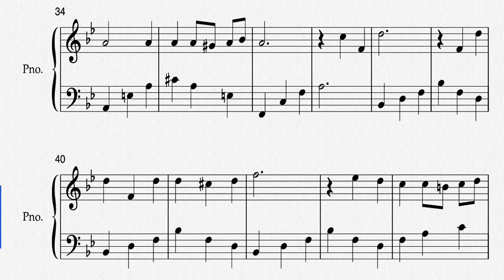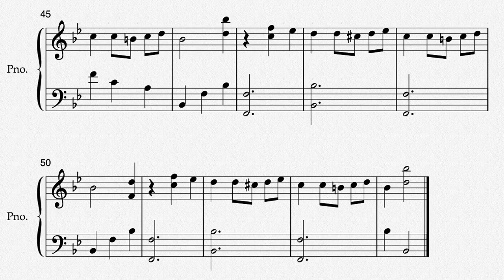La traviata （歌劇茶花女）飲酒歌 | opera by Verdi | Britannica / sheet music